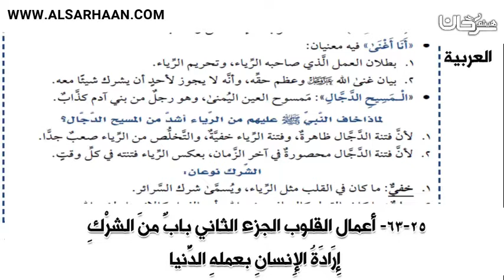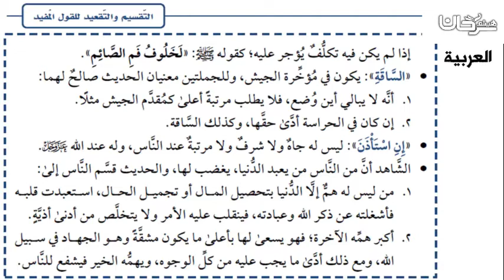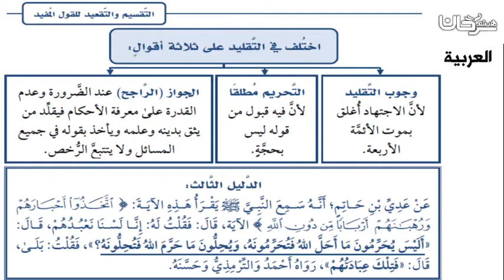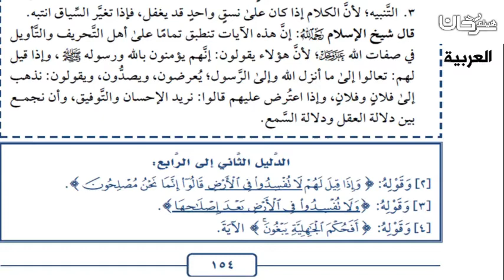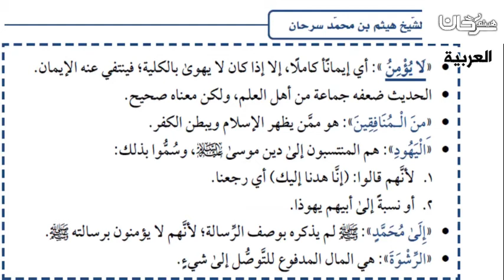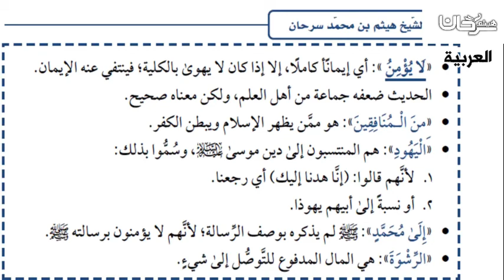63 25 أعمال القلوب الجزء الثاني بابٌ منَ ا